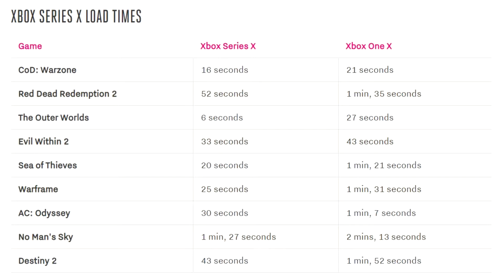Novos personagens Mortal Kombat 11 e o PODER do novo Xbox - Geek World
Nova edição do Geek World com as melhores notícias da semana.

O Fracasso TV é um canal focado em gameplays e Lives mais voltado para zoeira e com uma edição meio dorgas, parecido com rei dos bacons, Games eduUu, Mateiformiga, espero que gostem.